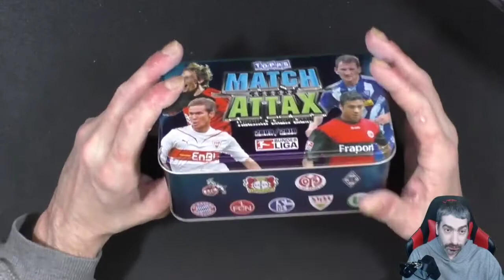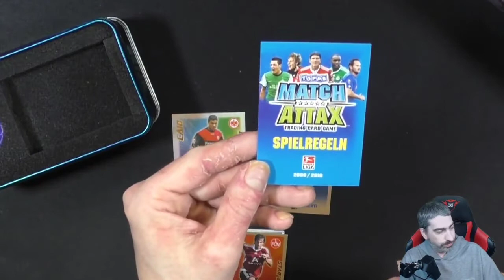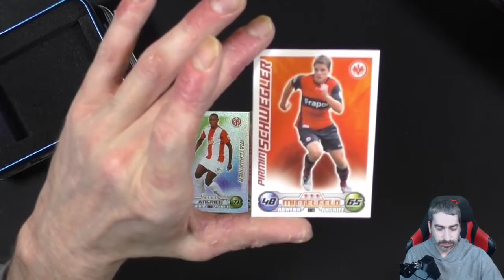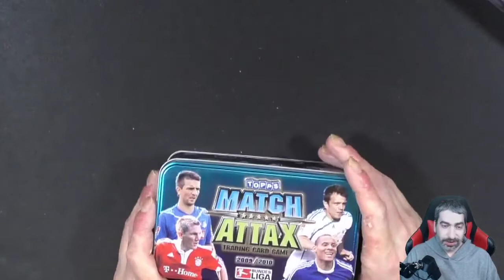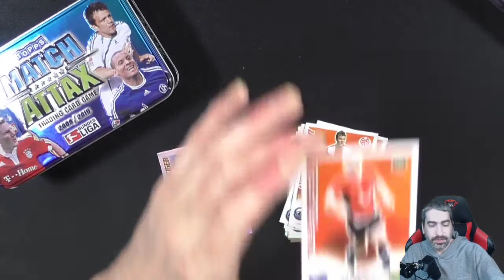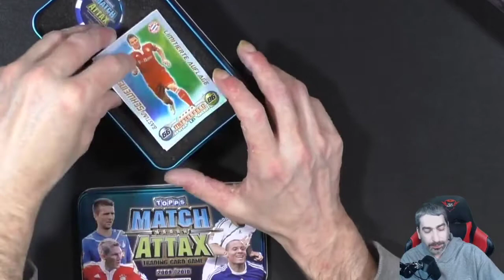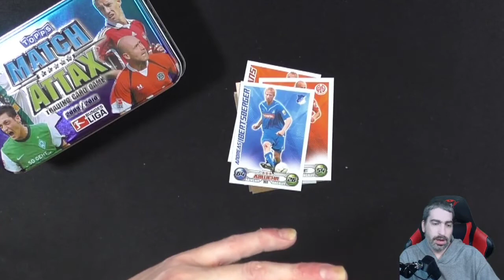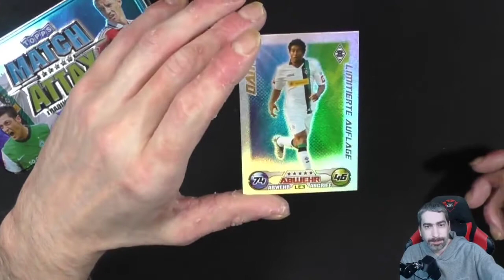Topps Match Attax 2009/2010 3 Tin's Unboxing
Ich öffne für Euch 3 Tin's der Match Attax von 2009/2010!

 Andreas Stürmer
 Postfach 12 21 31
 55743 Idar-Oberstein

Mein Equipment:

Kameras:
Sony DSC-HX350
Sony DSC-WX500
Panasonic HC-V777

Monitore:
1x Acer K242 HQL
2x Asus VS247HR

Tastatur:
Logitech K330

Mikrofonarm:
Rode PSA1